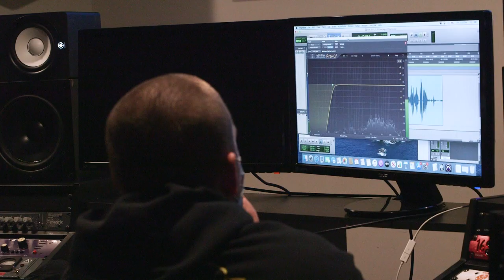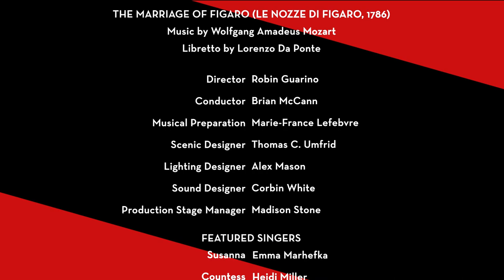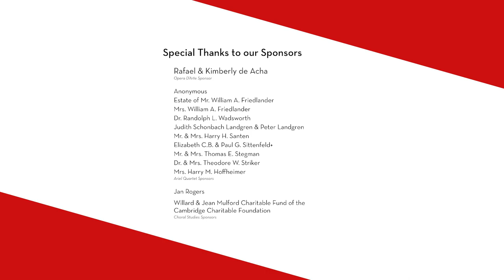Becoming Susanna: A Backstage at CCM Mini Documentary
Enjoy a behind-the-scenes look at the work that goes into CCM performances courtesy of the new Backstage at CCM documentary series.

In the debut episode of CCM's new series of mini documentaries, viewers can follow along as soprano Emma Marhefka, a first-year Master of Music student in Voice Performance at CCM, transforms into the character of Susanna from Mozart's "The Marriage of Figaro."
Titled "Becoming Susanna," the episode explores how Marhefka works with students and faculty members from CCM's Departments of Opera, Make-up and Wig Design and Costume Design and Technology to bring one of opera's most beloved characters to life.

The "Becoming Susanna" behind-the-scenes video was created by students and faculty members from CCM's Media Production Division.

Learn more about CCM's November 2021 production of "The Marriage of Figaro" by visiting